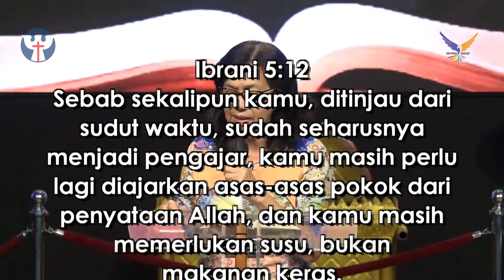PW Ke-16 28 Jan' 21 Abigail Pek - Jenis hati manusia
STREAMING SERVICE

INFORMASI KEGIATAN
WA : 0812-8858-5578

1. PRAISE & WORSHIP PAGI

2. IBADAH PD ECCLESIA CIREBON
Setiap Selasa
Pukul 18.00 WIB

3. IBADAH SION KIDS
OFFLINE ONLINE
Setiap Selasa                                      Setiap Minggu
pukul 18.30                                            Pukul 09.00

4. IBADAH LIFEGUARD YOUTH COMMUNITY
Setiap Jumat
Pukul 18.00 WIB